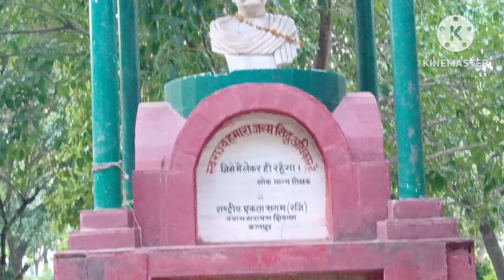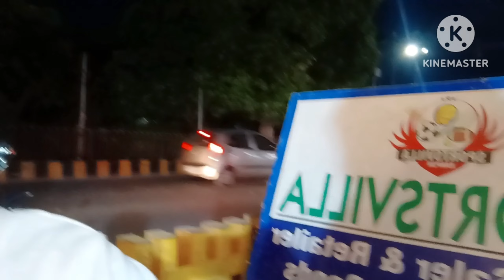आज हम लोग गये कानपुर के एक पार्क में 🥳